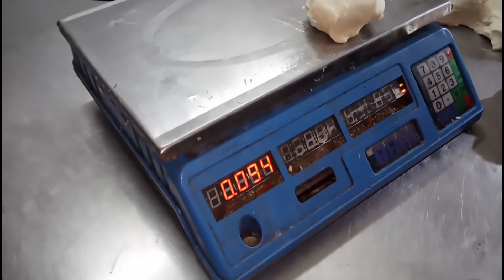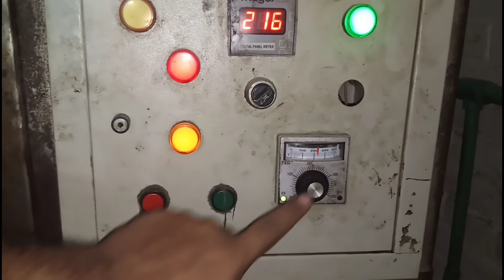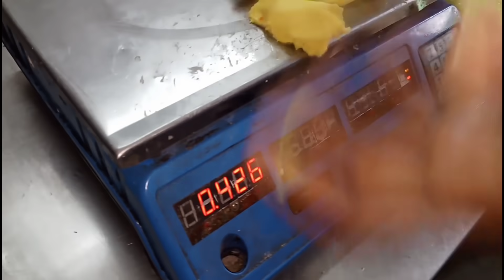How to make bread | Bakery Bread Making | Complete Process | hasnain vlogs